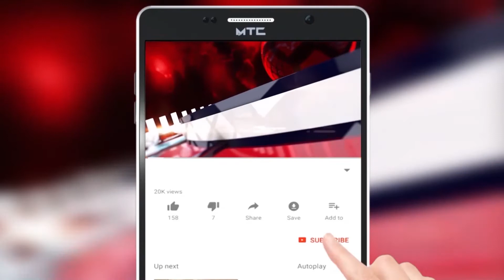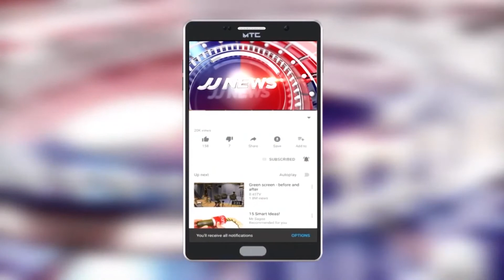Haleem Adil Sheikh ki press Conference